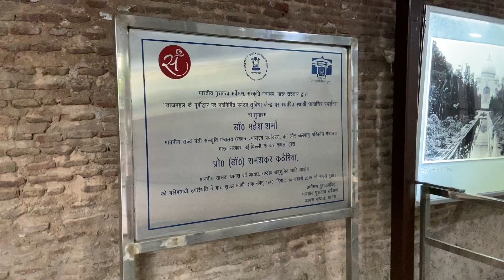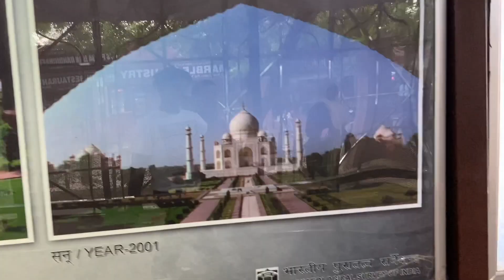Hidden place in Tajmahl ☢️🚷|| Full details About Tajmahal 2023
Hello family Sorry for late Video Full detail about tajmahl Time was morning 7am to 5pm only essential thing will allow in side make sure carry your adhar any prov and Be aware from local people over there and Thanks for watching this vlog make sure you subscribe our channel ❤️